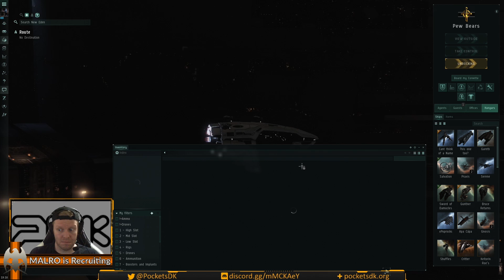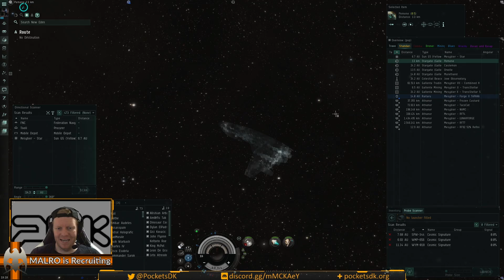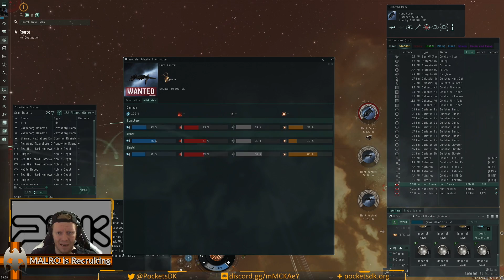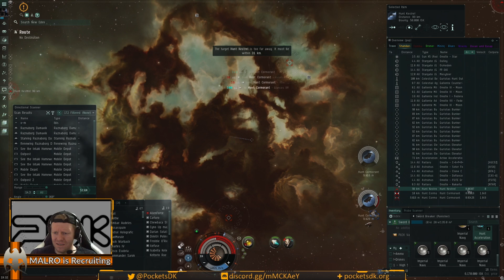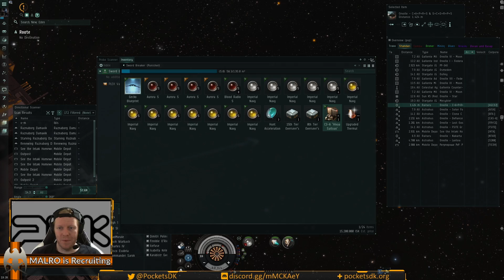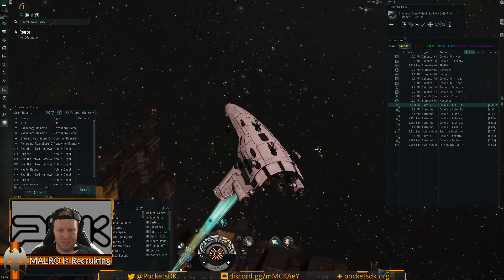Guristas Hunt Outpost - Punisher | The Hunt 2020 Event | EVE Online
Putting the keys to use.
Building and testing an affordable Punisher!

EVE Buddy Code

Start a new Eve Online account and receive 1,000,000 bonus skill points

[Punisher, Sword Breaker]
Dark Blood Energized Kinetic Membrane

Small Cap Battery II
1MN Monopropellant Enduring Afterburner

Dual Light Beam Laser II

Small Auxiliary Nano Pump I
Small Processor Overclocking Unit I

Aurora S x4
Blood Radio S x8
Imperial Navy Standard S x8
Gleam S x4
Imperial Navy Multifrequency S x8
Music Credits